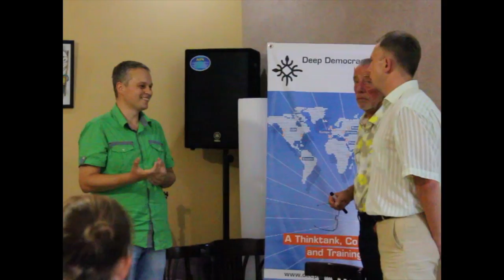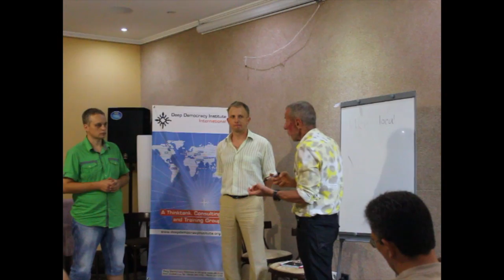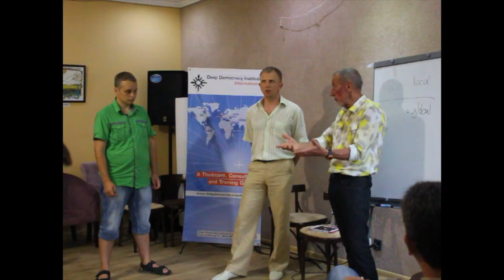Deep Democracy Business Clinic in Kyiv. Part 2. June 2013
Business clinic is a series of case consultation meetings organized in Kyiv in collaboration with the Deep Democracy Institutes Ukraine and USA and InvestGazeta business publication in Ukraine.

In this film Dr. Max Schupbach, the Co-founder and the President of the Deep Democracy Institute International is working the issue of local mentality and global business expansion.